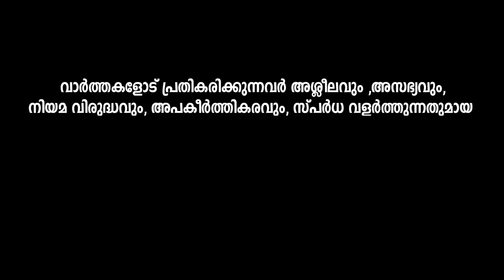നിങ്ങൾ മറുപടി തന്നില്ലെങ്കിൽ കോടതി വഴി പറയിക്കും കുഴൽനാടൻ.